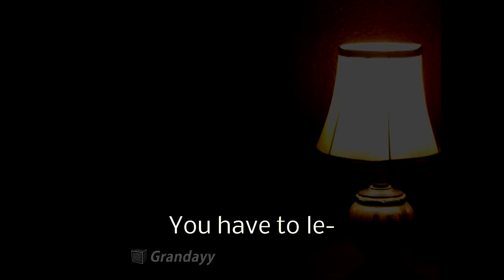Moth Lamp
Moth Lamp Meme
Only the best of the best memes!